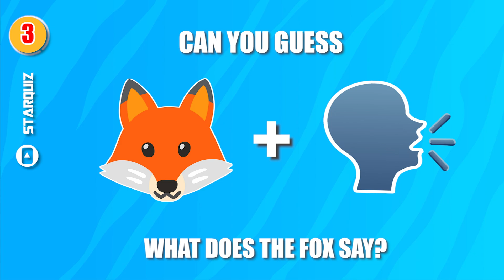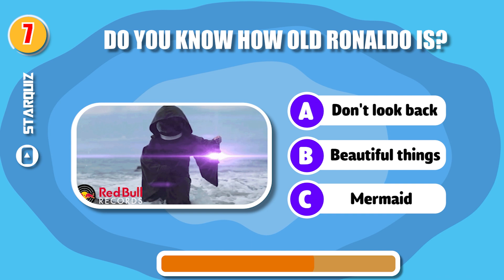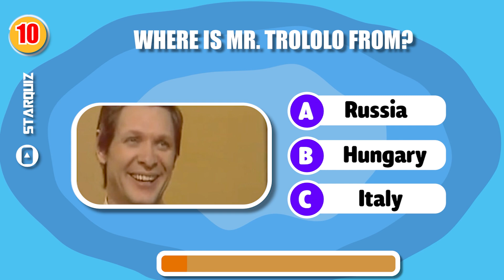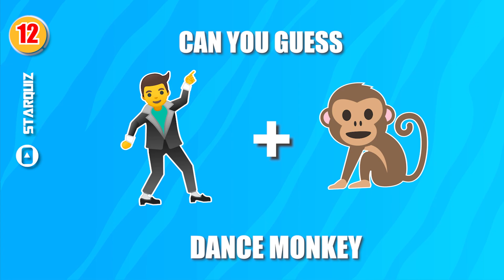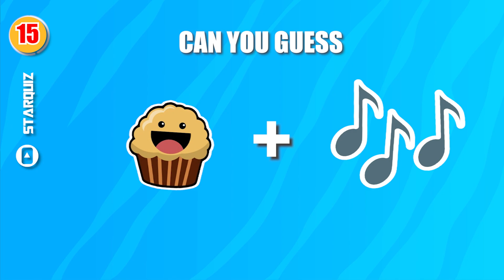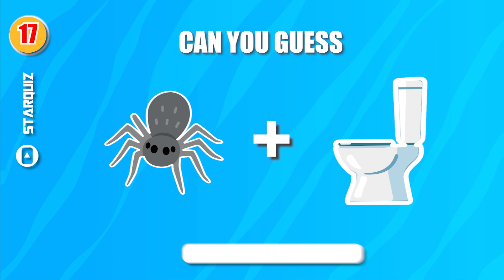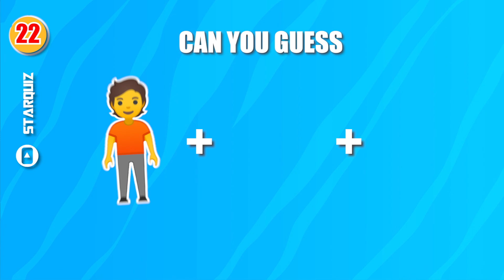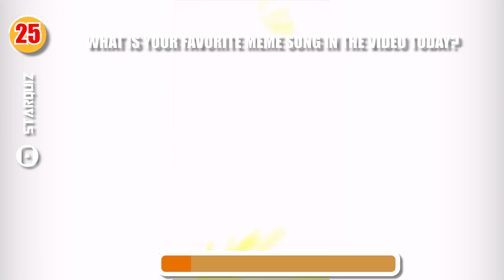Guess The Meme Song by Emoji #3 | Skibidi Toilet, Skibidi Dom Dom Yes Yes, Cameraman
Guess The Meme Song by Emoji #3 | Skibidi Toilet, Skibidi Dom Dom Yes Yes, Cameraman. In this video, I'm playing Guess The Meme Song by Emoji #3 | Skibidi Toilet, Skibidi Dom Dom Yes Yes, Cameraman. Can you guess the song?
👇You should check these quizzes too:
ENCANTO QUIZ:
❓Do you want more quiz questions (guess the logo and others)?